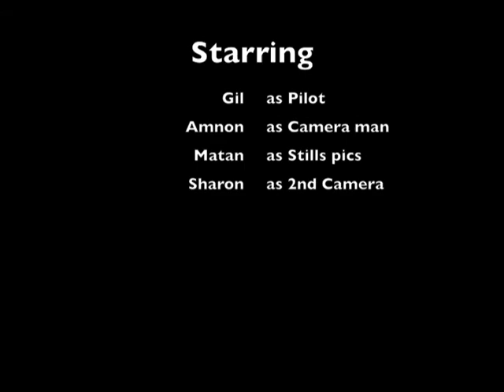Mini TopSky DLG At Slope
Mini TopSky at sunset as slope glider